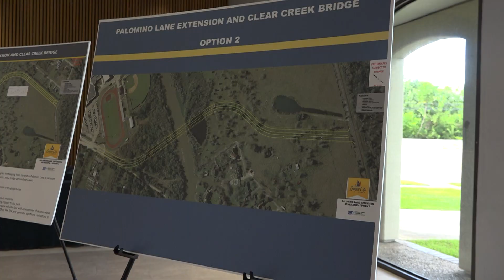Palomino Bridge Public Meeting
On Wednesday, August 15, City staff along with engineering consultants hired by the City hosted a public meeting at the Civic Center for citizens to hear more about the proposed Palomino Lane Extension over Clear Creek.